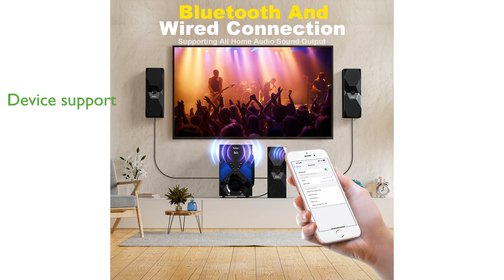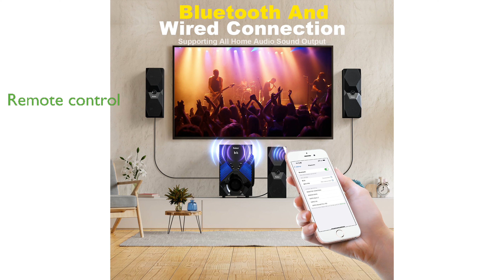REVIEW (2024): Bobtot 1000W Surround Sound System. ESSENTIAL details.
The Bobtot 1000W Surround Sound System delivers an impressive one thousand watts of peak power, ensuring a cinematic audio experience with its eight-inch subwoofer and balanced stereo sound.

With options for both five point one and two point one channel modes, this system provides exceptional clarity and breathtaking detail whether you are watching movies or listening to music.

The Bluetooth connectivity allows for fast transmission speeds and stable connections up to thirty-three feet, giving you the flexibility to place the wired satellite speakers wherever you need them.

Dynamic multi-colored flashing lights and karaoke capabilities with two microphone inputs make this sound system perfect for parties and enhancing your entertainment experience.

Supporting a wide range of devices including TVs, phones, game consoles, and laptops, the system offers multiple input modes and comes with various cables for seamless integration.

The included remote control allows you to easily adjust speaker volumes, control the subwoofer, and manage the LED lights, providing full control over your audio experience.